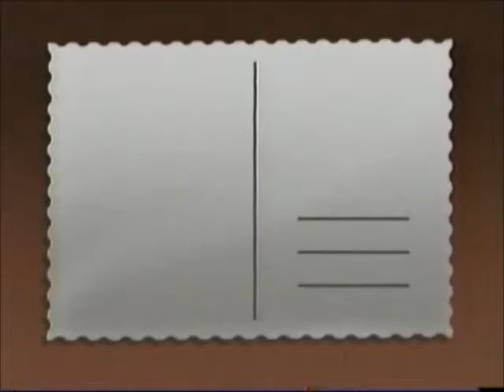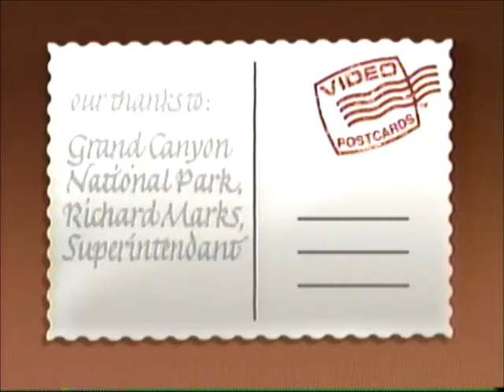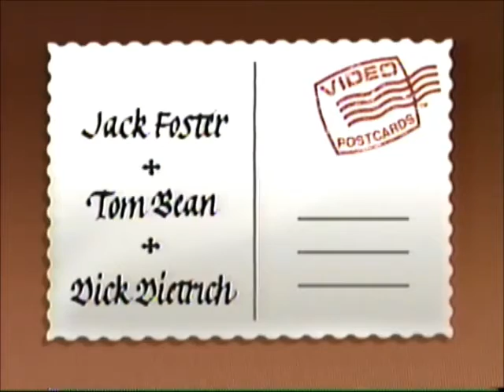Grand Canyon Video Postcard